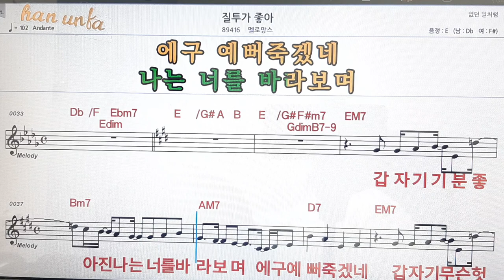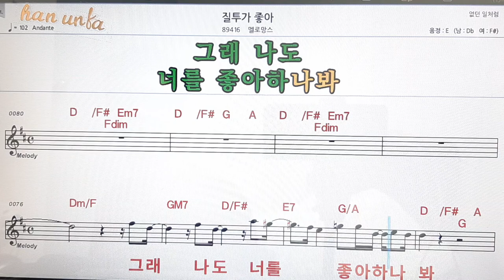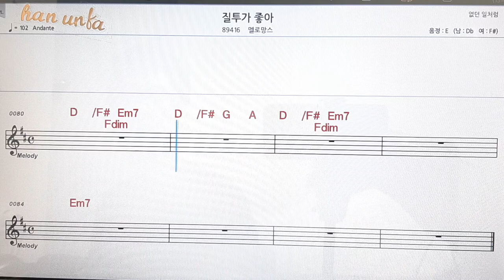질투가 좋아/멜로망스(멜로디 제거)악기연습 전용)👍노래 반주, 코드 악보,가라오케💋Karaoke*Sheet Music*Chord*MR